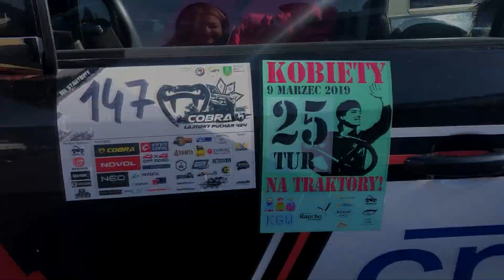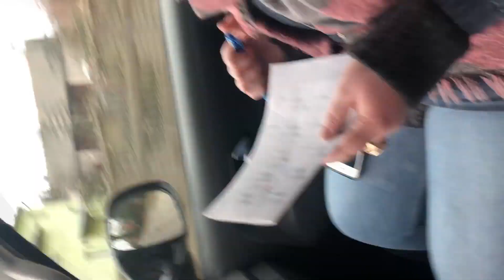CMTowóz na rajdzie BABINIEC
CMTowóz pełen dziewczyn, mniej łofrołdu więcej wesołych ludziów w środku.